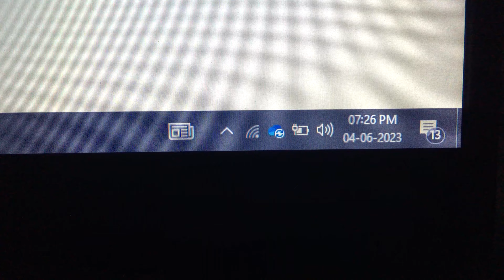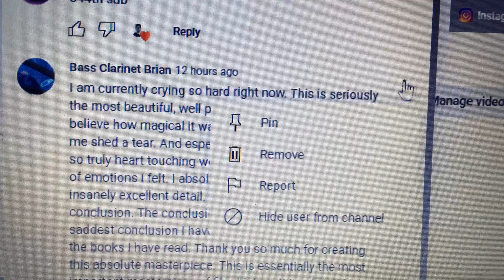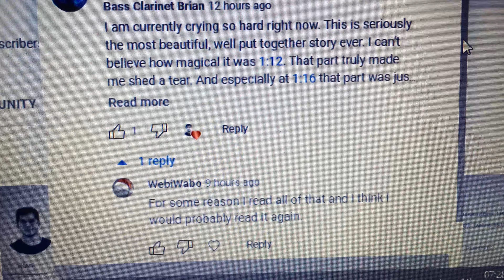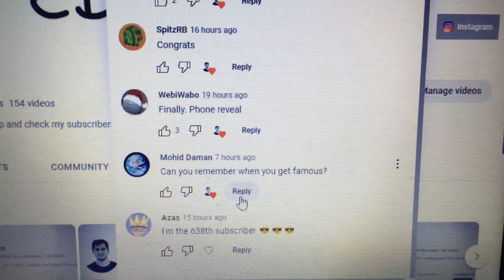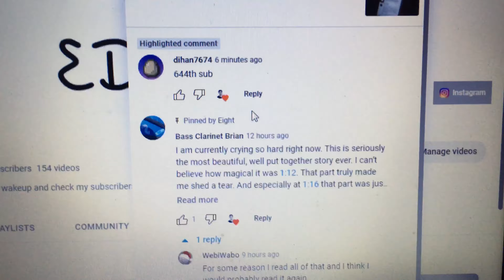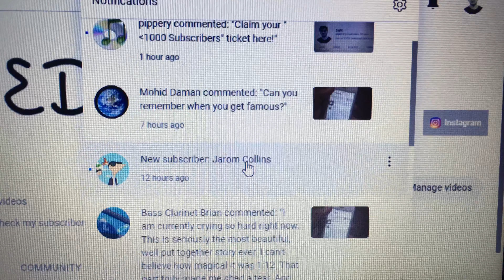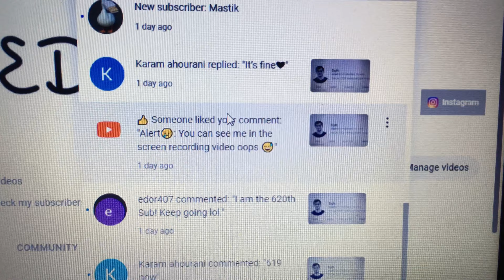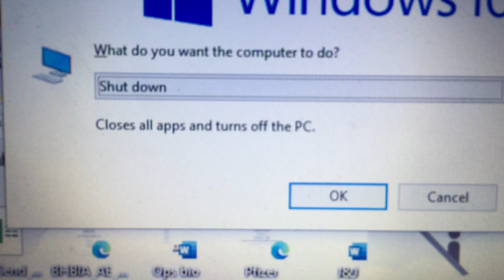Sub Check - Day 155 (644 Subscribers